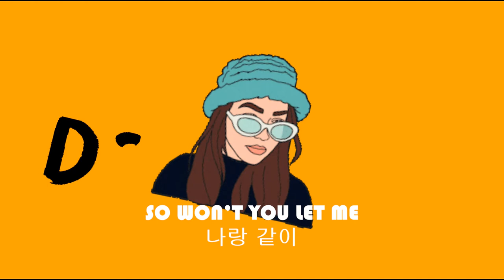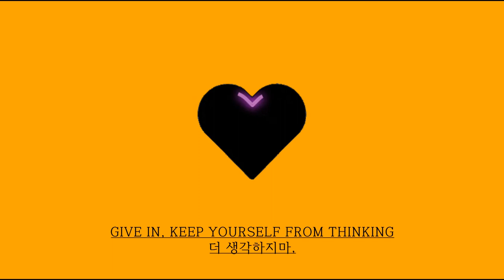Trip - Siine feat. Le June (lyrics ENG/KOR) 한글가사, 해석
7월입니다.

여행의 시작엔

칵테일 같은 달달한 노래가 함께.

It's July.

The start of trip,

we have to listen to music like cocktail.

picture from Youcut